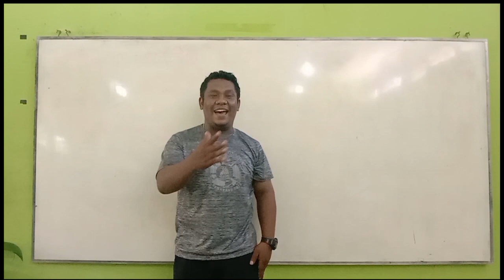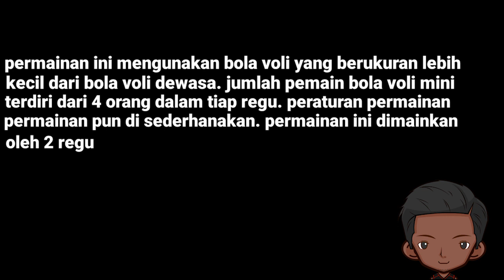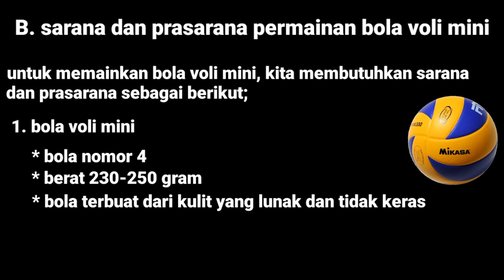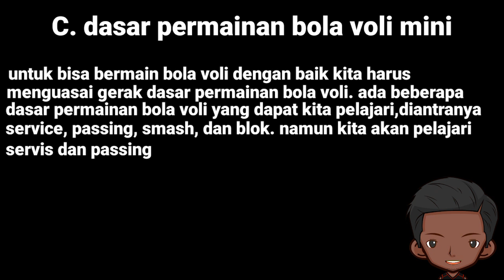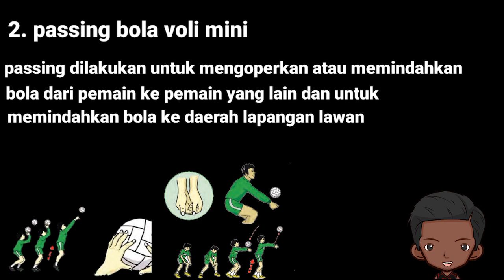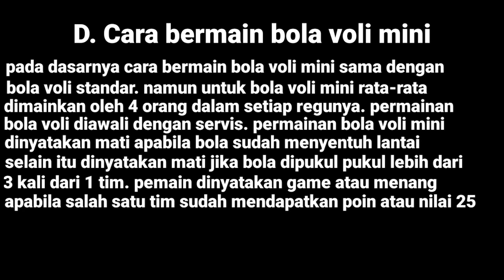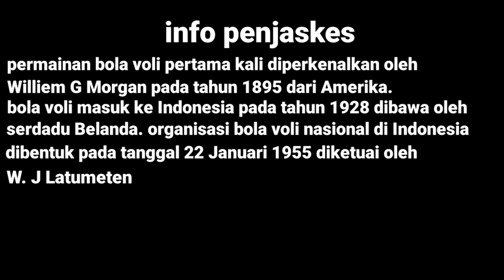PJOK ; Kelas 4 ; Permainan Bola Voli Mini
Materi : Permainan Bola Voli Mini